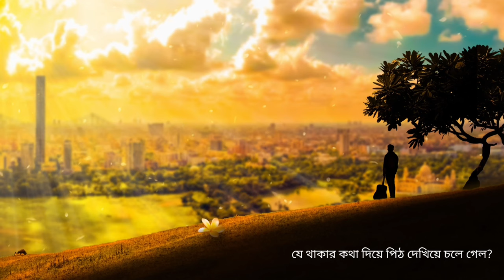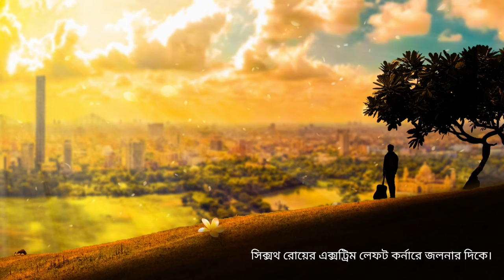অনুভূতি | Onubhuti | Chapter 1 | Nightscaper | Tamo Jit - Official Audio Story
মানুষ দোসর খোঁজে ভাগ করতে মনের ভাষা, খেলায় মাতে খুঁজতে গভীরতা, তৈরি হয় অজস্র মুহুর্ত, জন্ম নিয়ে নাম না জানা বহু অনুভূতি, কিন্তু কালচক্রের কাটায় ভেধে ছিঁড়ে ফেলে কি মোহের মালা নাকি কথা রাখে থেকে যাওয়ার, এক শতাব্দী জুড়ে?
কোন দিকে যাবে তাহলে এই প্রেম বিরহের কাহিনী?

Humans seek solace in conveying the language of heart, they get immersed in the quest for finding depth while giving birth to thousands of unknown emotions and memorable instances, however, in the game of time do they get entangled and tend to tear apart, or able to keep their promise to love for a thousand years?
Which end would the story of passionate love go to?

Nightscaper. A Journey of life in a mini album.

Give it a listen, use earphones for a better stereo soundscape and let's get lost into this new world.

A Concept by Tamo Jit & Team

Writer & Scripter - Ayantika Sanyal
Voice - Tamo Jit
Graphics - Aura
Edit and CC - Aura
Music Production & Sound Design - Tamo Jit
Mix and Master - Tamo Jit
Recording Studio - T-Amo Studios

CONNECT WITH